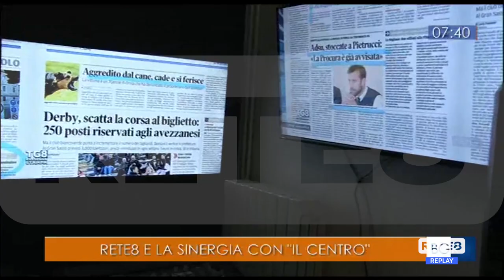Televisione - "Buongiorno regione" a Rete8